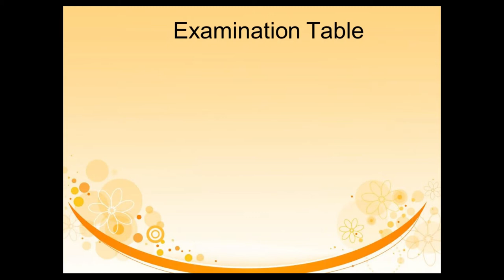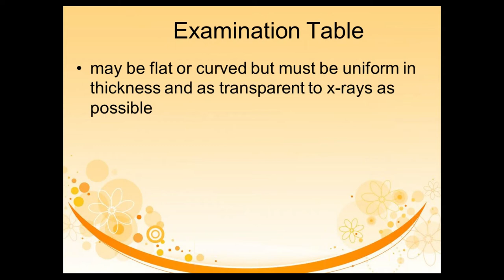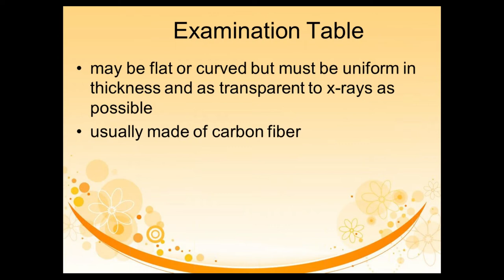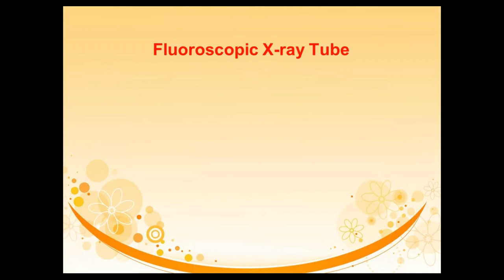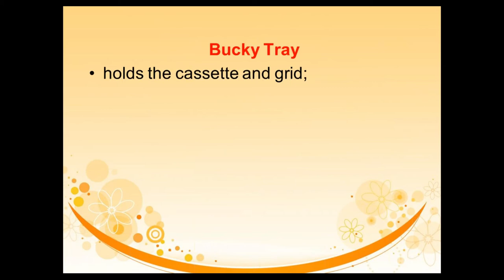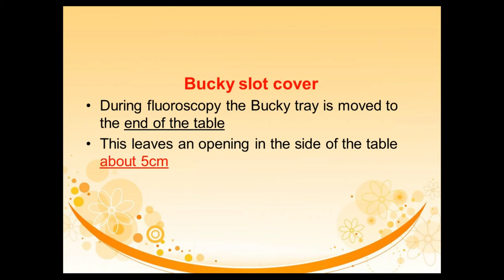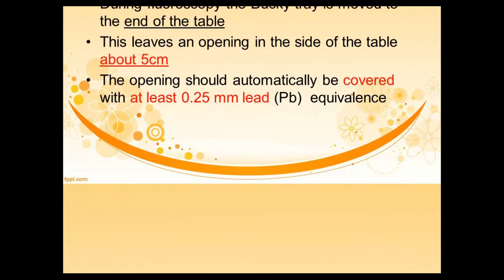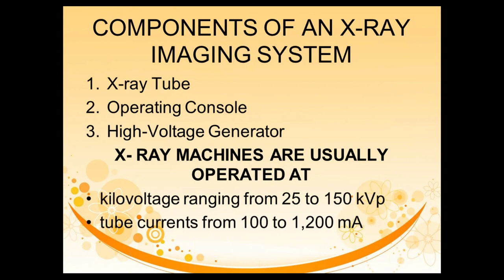X ray imaging system intro